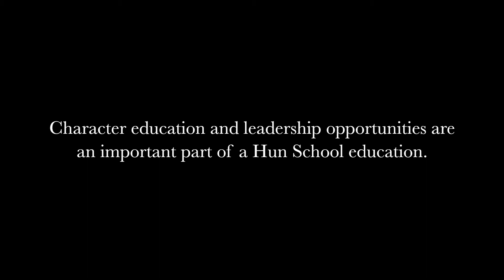Hun School Girls' Leadership Program - The Michelle Bonacci Marks '89 Leadership Luncheon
Courtney Banghart, head coach of Princeton University’s women’s basketball team offered the keynote address during a girls’ leadership luncheon at The Hun School of Princeton on Sunday, October 5th. The luncheon was sponsor by The Michelle Bonacci Marks ‘89 Leadership Endowment, a program established in 2013 to support female leadership development at The Hun School.